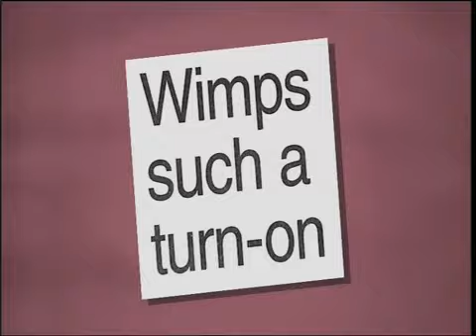Loose Women | Would You Date Someone Who Is Out Of Your League? | 31st May 2010